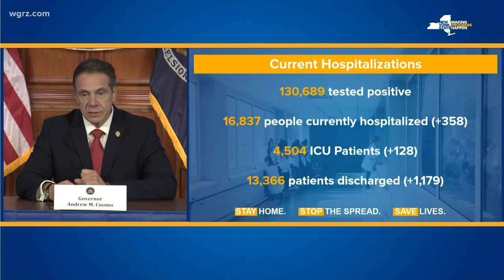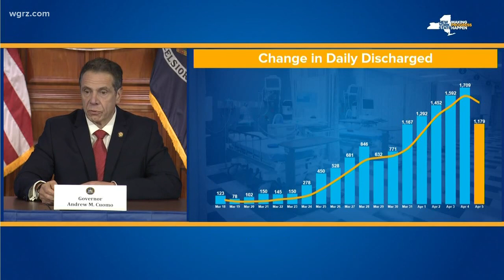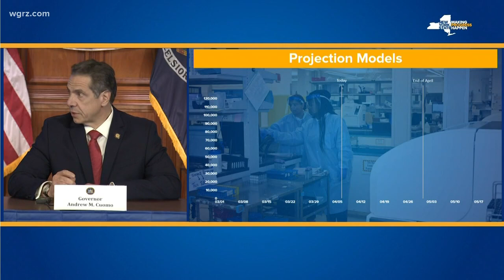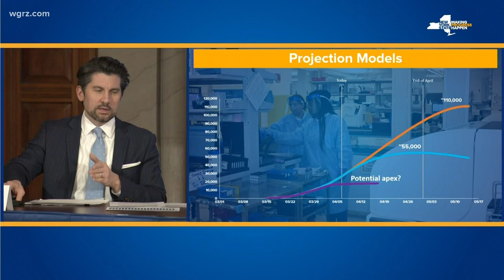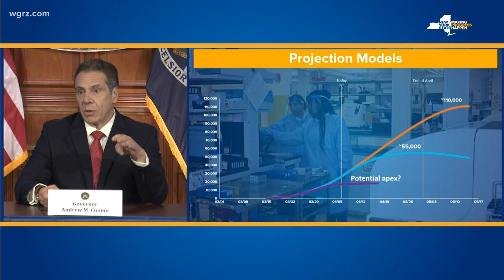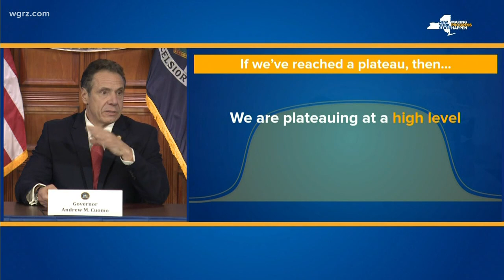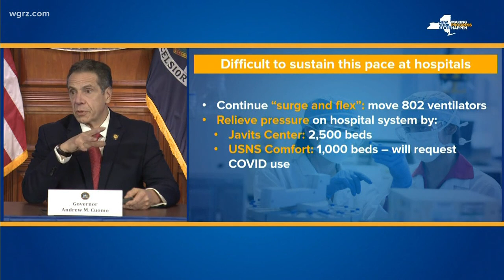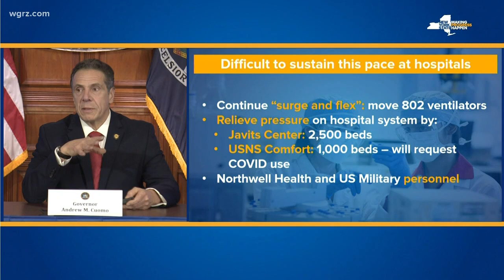Cuomo: Schools, non-essential businesses to remain closed until 4/29